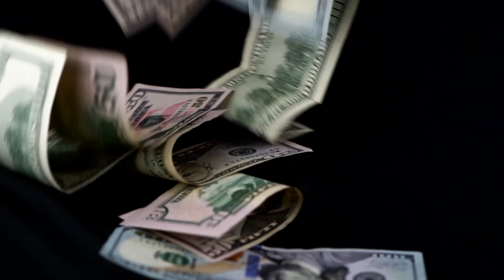Can the NBA All-Star Game be Saved?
The NBA All-Star Game is in trouble. Mike Hill and Eunice Elliott breakdown the reasons why and share their own ideas on how to save it.
Listen to the full conversation on @iHeartRadio or wherever you enjoy listening to podcasts.

About DTBT:
“Done There, Been That” offers unique viewpoints on the world of sports, prioritizing experience and diverse perspectives over loud opinions. Mike Hill and Eunice Elliott create a captivating conversation that is both informative and entertaining. The friends from Bessemer, Alabama have known each other for the better part of two decades. This unexpected connection will help uncover the surprising links between the seemingly disparate worlds of sports and other cultural spheres.